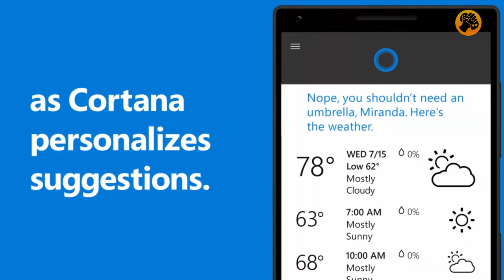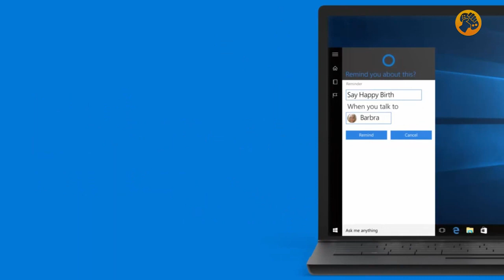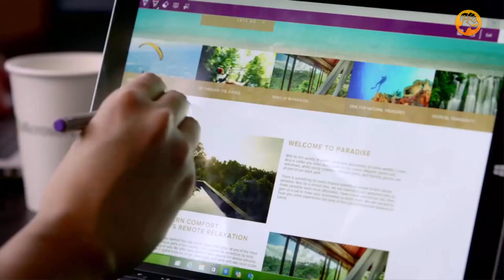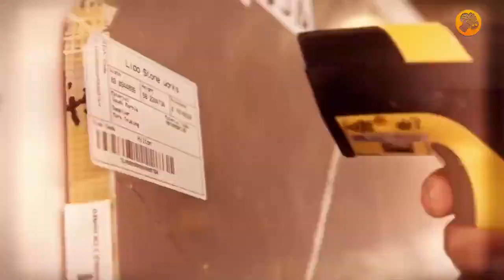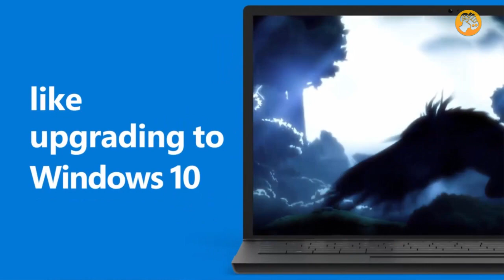Mi Primera Semana con Windows 10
Depsués de una semana con Windows 10, os traemos nuestras impresiones del nuevo sistema operativo de Windows. Saul ha estado toda la semana testeando y trasteando todo lo que ha podido y por supuesto poniendo a prueba a Cortana para darnos su opinión acerca de la gran novedad del PC de estas semanas.